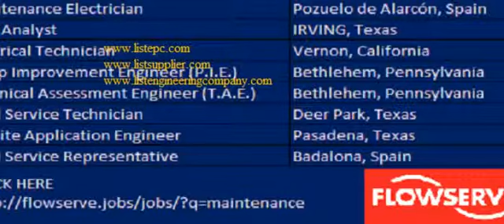job flowserve januari 2016